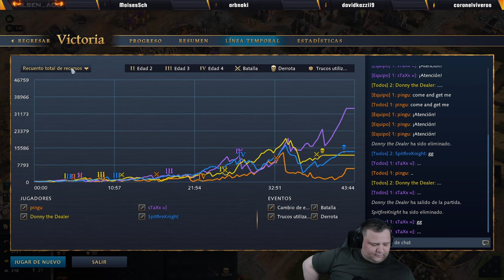¿Adivina quién? Un ALIADO SORPRESA | Age of Empires 4